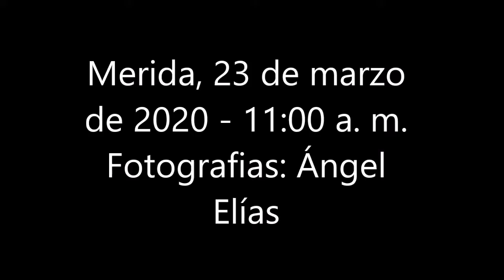Merida hoy 23 de marzo del 2020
Recorrido por las diferentes calles y avenidas de la ciudad de Mérida, hoy 23 de marzo de 2020, entre las 11:00 a. m. y las 11:30 a.m.